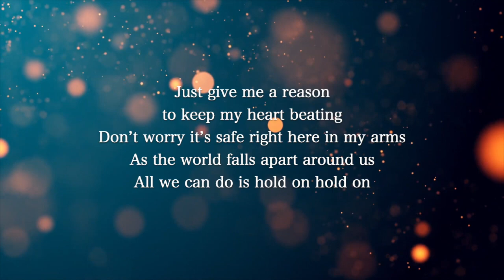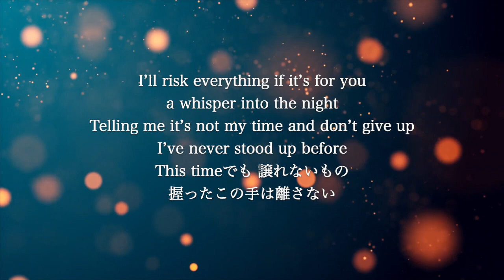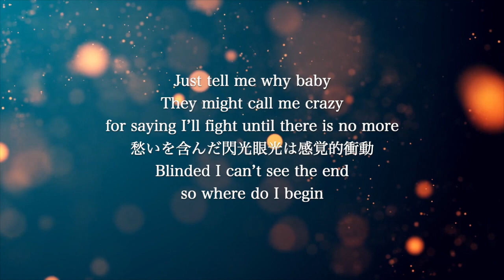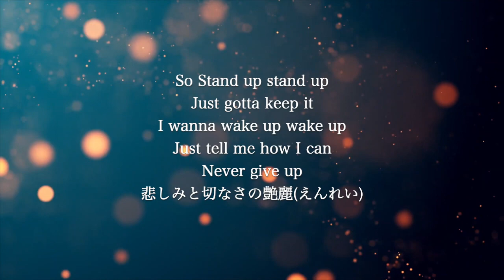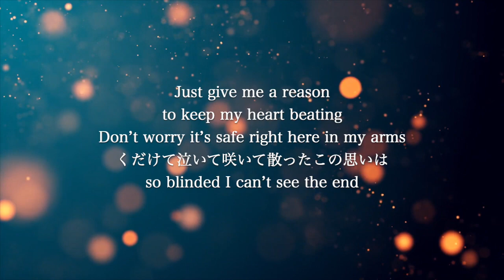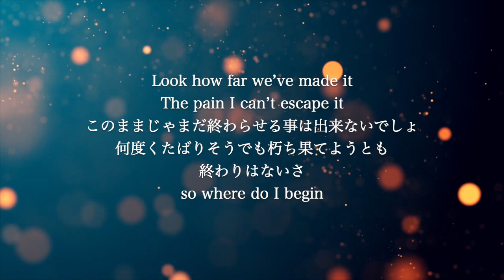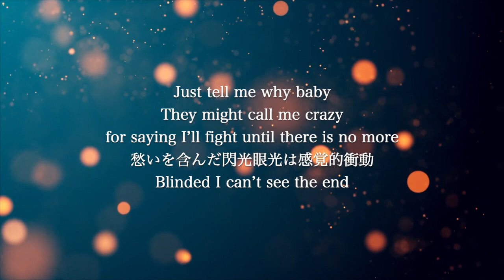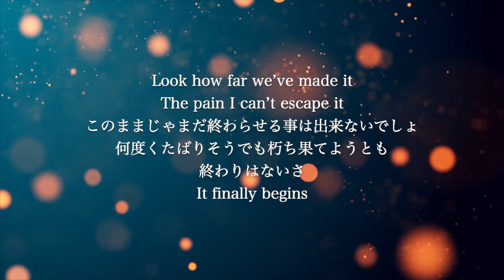【オリジナルアレンジカラオケ】The Beginning / ONE OK ROCK【原曲キー】Strings Version